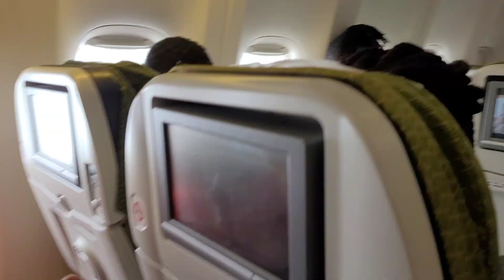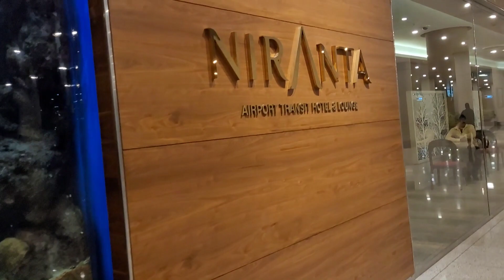Africa to India | After a year | Excited to meet family n friends | Tired & Long Journey 😴